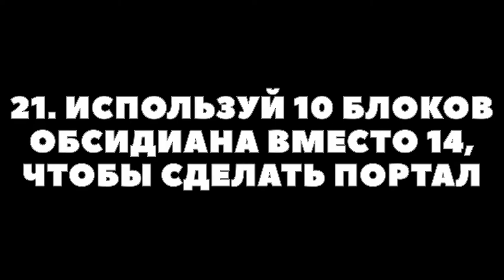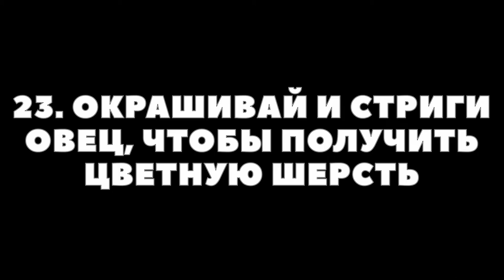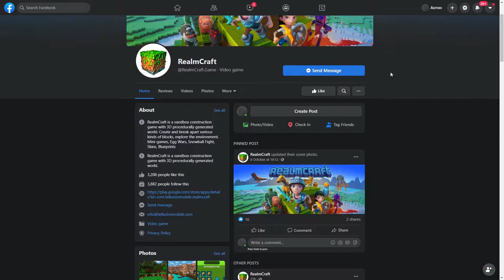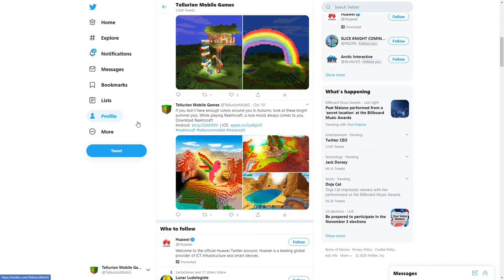REALMCRAFT ХИТРОСТИ 🎮 ч5: Как построить портал в Майнкрафте? ✨ Губка в Нижнем Мире blockcraft игры